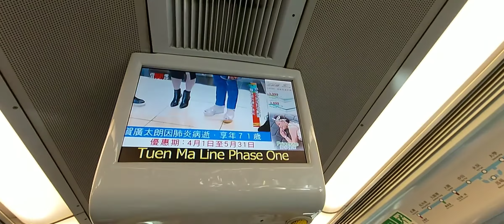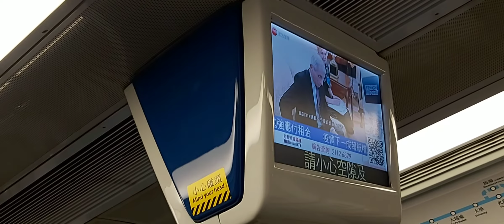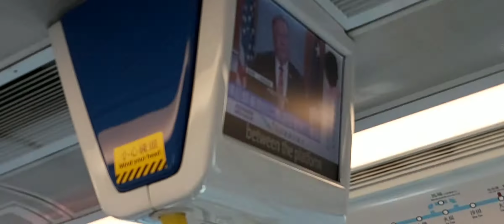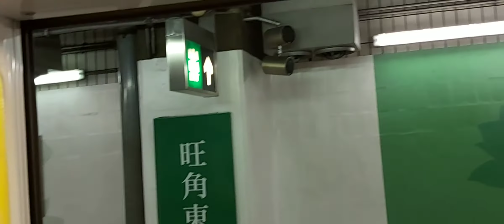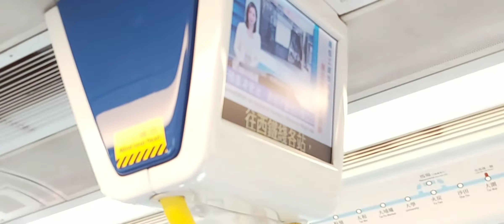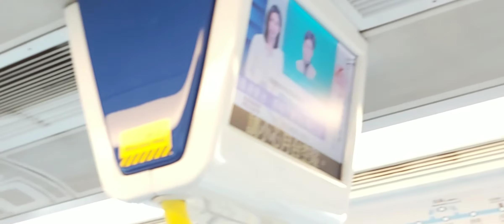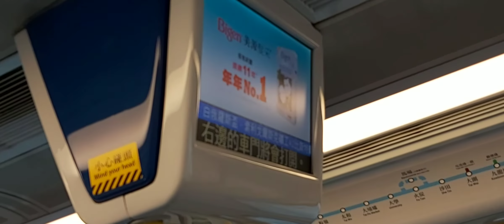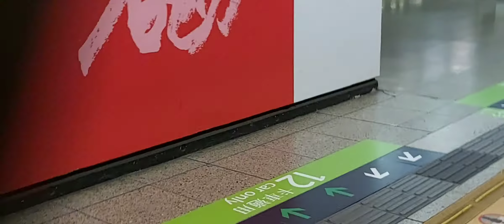[一去到月台就中]港鐵EAL SP1900 D229/D231(M229)沙田至紅磡站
昨日就搭咗MLR入沙田，跟著番去就再搭EAL。去到月台等幾分鐘，竟然往紅磡列車為SP1900，一去到月台唔使等就中千九。仲要上咗車後，對面往上水方向都是千九。起紅磡站落咗車，見到前車是MLR，幾分鐘後見到1號月台入緊嚟都是千九。即是前車是MLR，後車連續兩班都是SP1900。
1:48旁邊SP1900有一道門貼暂停使用貼紙

由於技術問題，片段有些地方拍攝不到

本片版權屬港鐵路仔頻道production's 所屬如需公開或私人用途，請先得本頻道批准，違者必究。
You are not allowed to make use of this video without 港鐵路仔 production's agreement and permission